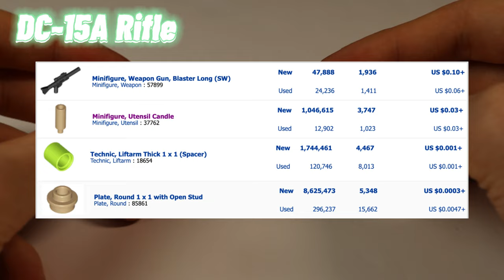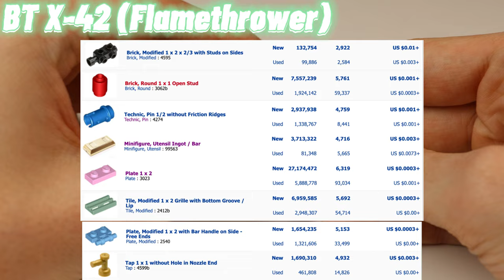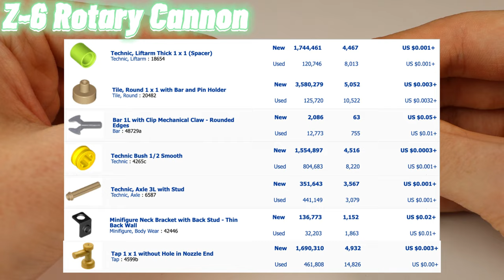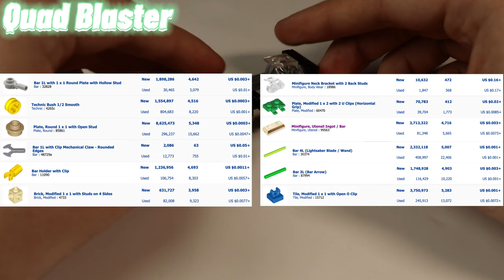5 Custom LEGO Guns for your LEGO Republic Army! (EASY Tutorial)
Here are some videos I posted recently you might want to watch😉